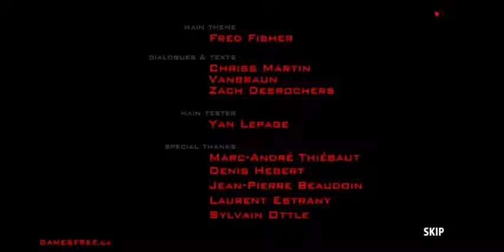Sift Heads Cartels Act 1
Sift Heads Reborn Cartels - Prologue Continuation.